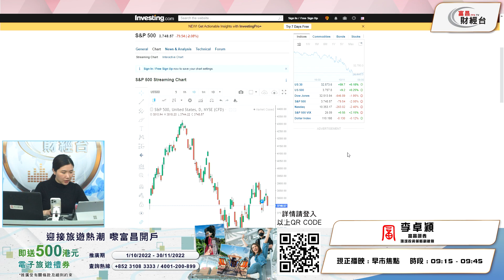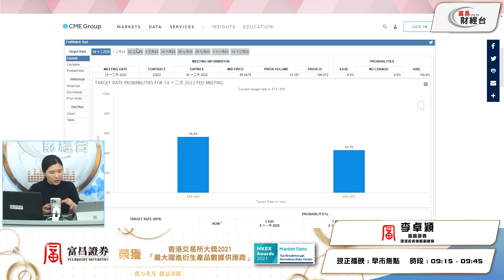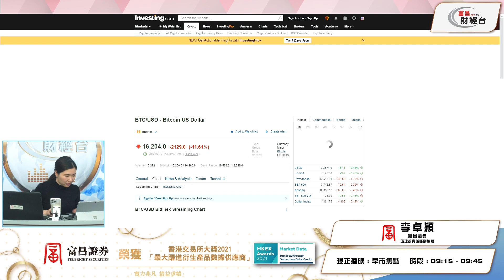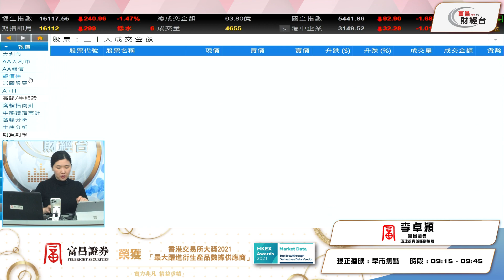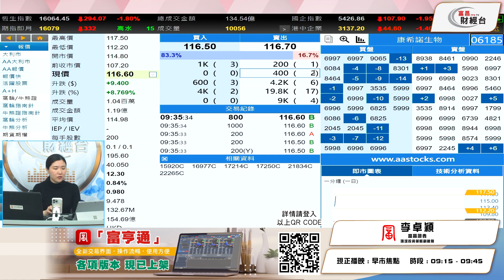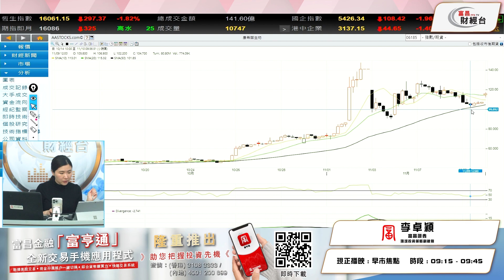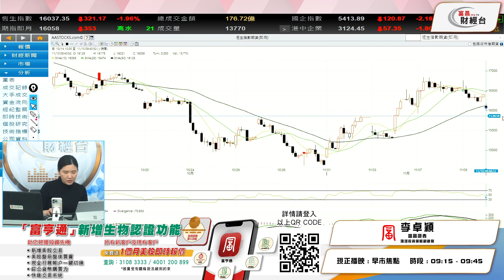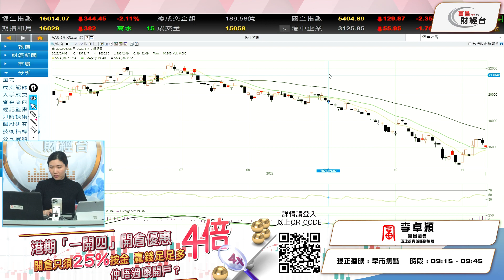唔好再望住最多人買嗰啲啦 呢幾隻反而ok喎 - 富昌財經台 早市焦點 10-11-2022 09:15 - 09:45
唔好再望住最多人買嗰啲啦
呢幾隻反而ok喎

富昌財經台 日期 : 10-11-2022 節目 : 早市焦點 時段 : 09:15 - 09:45